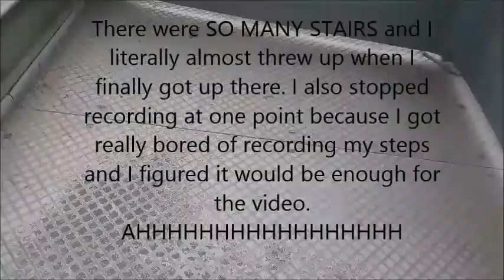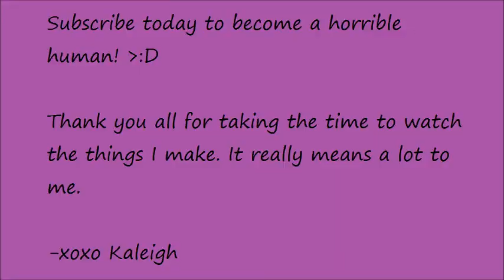MONUMENTS AND LOUD CHILDREN (DC/Gettysburg Trip - Part Four)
Hello everyone! My name is Kaleigh, as most of you know. In today's video, we are still in Gettysburg, PA and return back to Living Hope Community Church. We had so much fun, and I'm glad I could document it here!
I'm sorry I haven't posted lately - I've been absolutely SWAMPED with work to do. I just graduated high school, I got a new job, my grad party is in two days - AHHHHHH! Thank you all so much for being so patient. I have a whole list of videos that I want to get out by the end of August, so expect to see some awesome content soon!
Thank you all so much for watching my videos. Also, please SUBSCRIBE because I try to make videos as often as I can. my goal for this channel was 500 subscribers by the end of 2018, and we've managed to surpass that already. You have no idea how much it means to me. There will be a milestone video coming after I finish DC videos (or maybe before that...I'm not sure yet, haha). Our NEW channel goal is to reach 1,000 SUBSCRIBERS by the end of 2018.
Stay strong, and shine bright